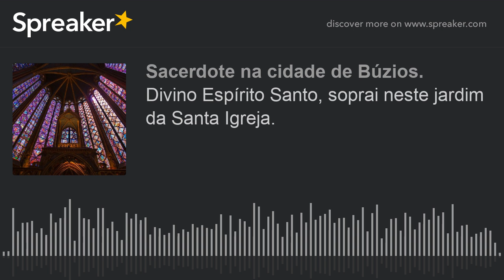Divino Espírito Santo, soprai neste jardim da Santa Igreja.